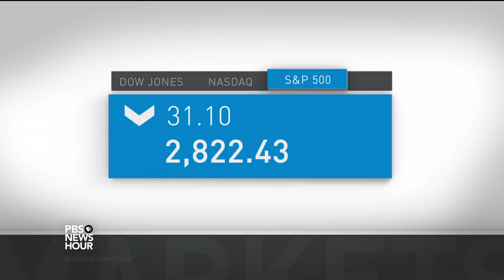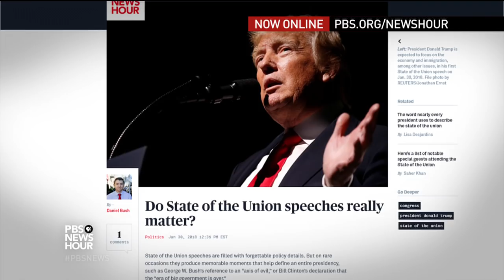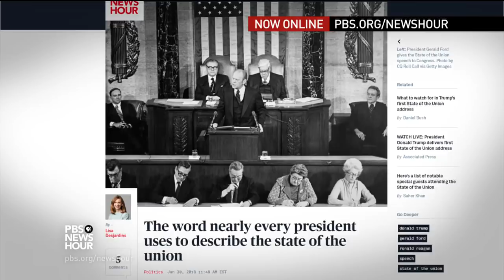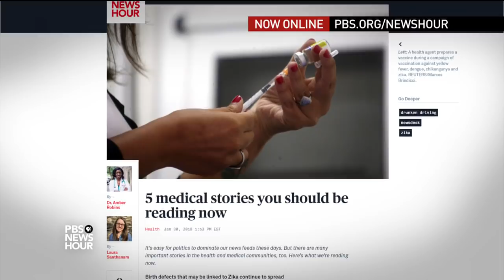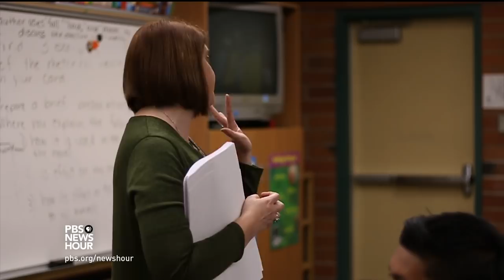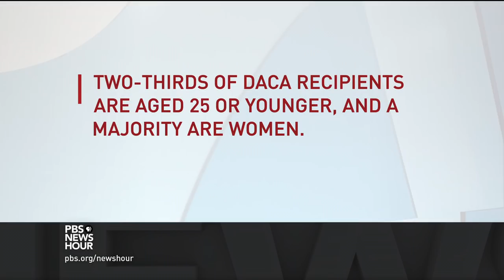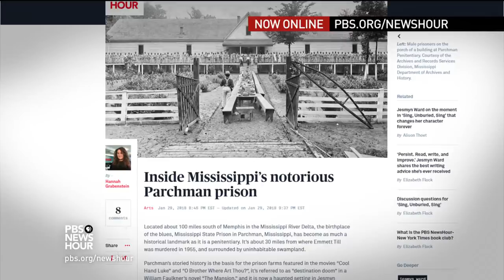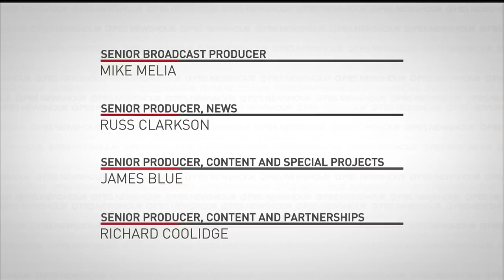PBS NewsHour full episode January 30, 2018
Tuesday on the NewsHour, President Trump is set to deliver his first State of the Union address before a deeply divided nation. We preview what’s at stake, plus a historical look at presidential speeches. Also: The U.S. publicly names business people with ties to Vladimir Putin, an Ohio community responds to the opioid epidemic, teachers try to support "dreamers," and the science of perfect timing.